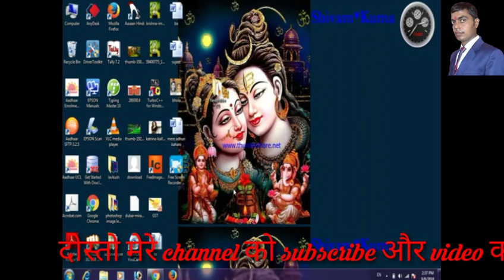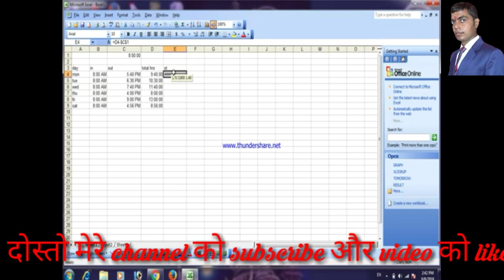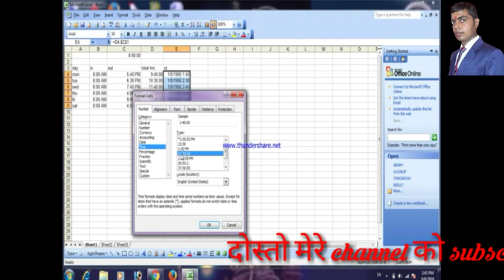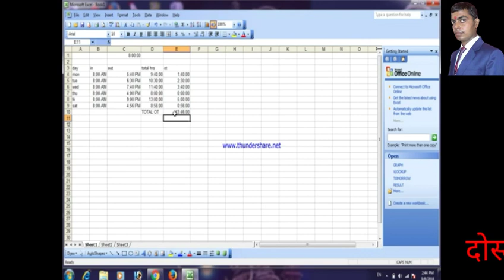Excel class -11 how to calculate OT(over time duty)by anjnee sir